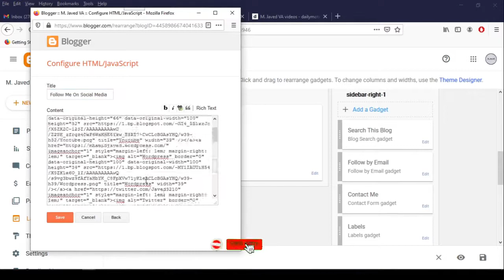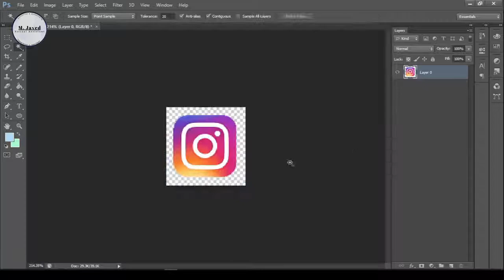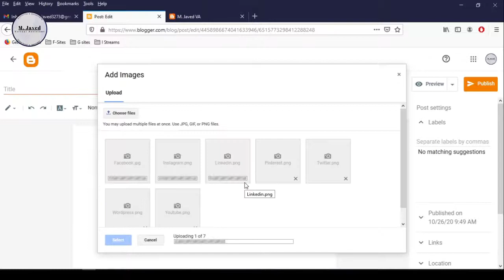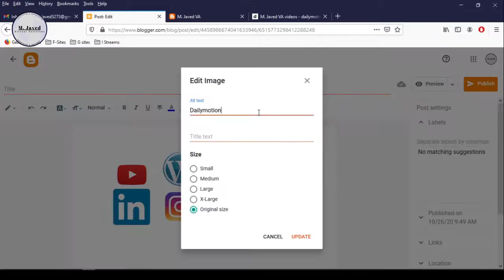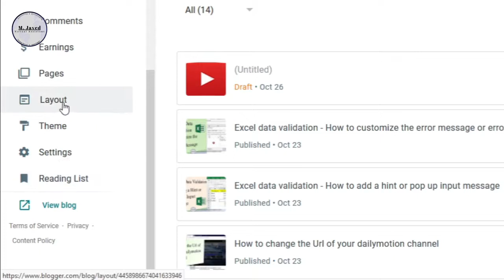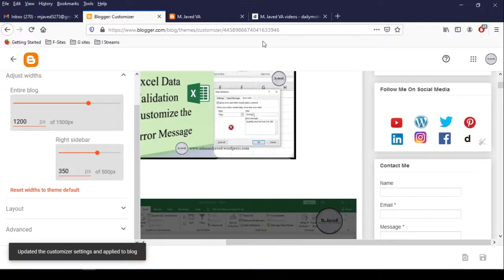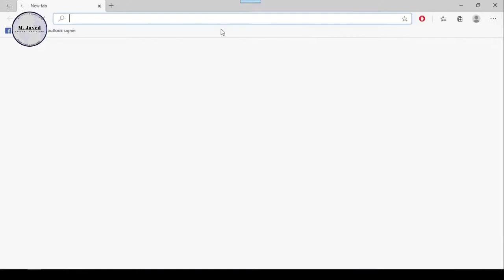How to Add Social Media Icons on Blogger Website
In this tutorial, we will see how we can add social media icons on our blogger website.